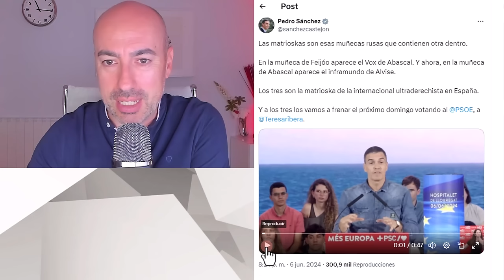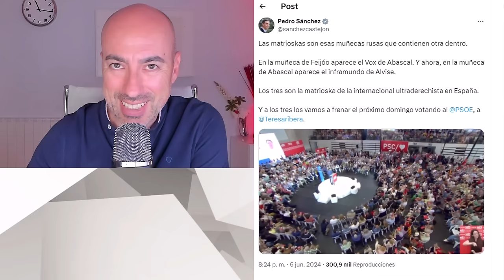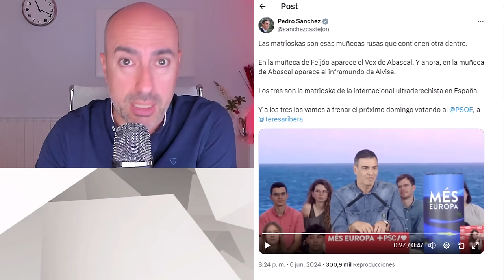📛 ALVISE PÉREZ BAJA AL BARRO DE PEDRO SÁNCHEZ Y CONTESTA A SUS PROVOCACIONES - Psicólogo analiza